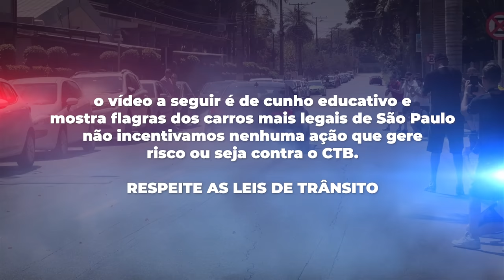SAÍDA PROIBIDA DE SUPER CARROS ACELERANDO ⚠️